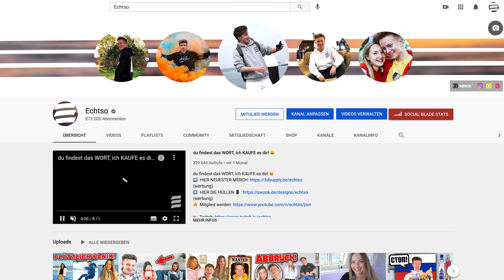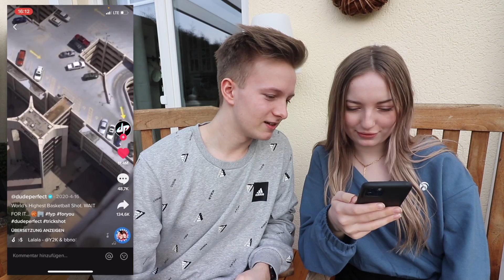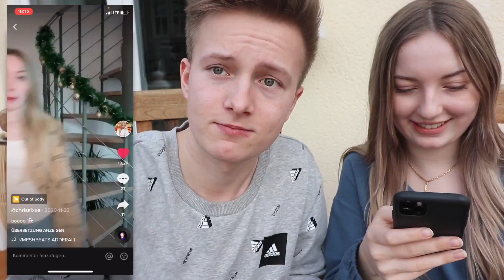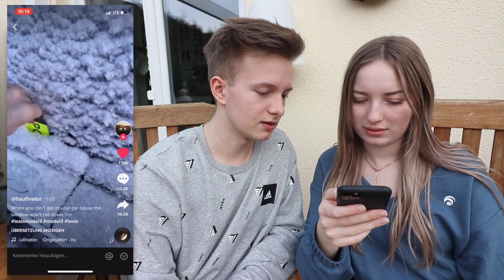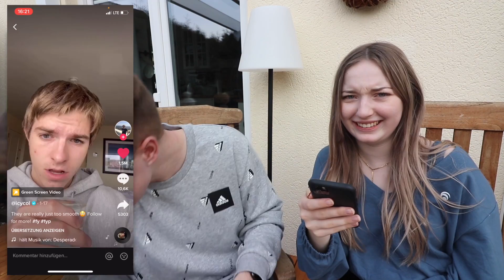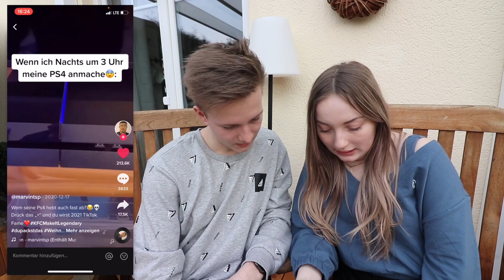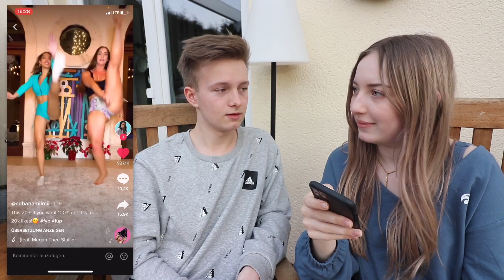* * ZU VIEL HAUT * * FREUNDIN stalked TIKTOKS die ICH GELIKED HABE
* * STOP * * FREUNDIN stalked TIKTOKS die ICH GELIKED HABE